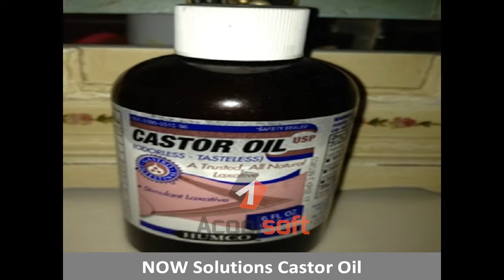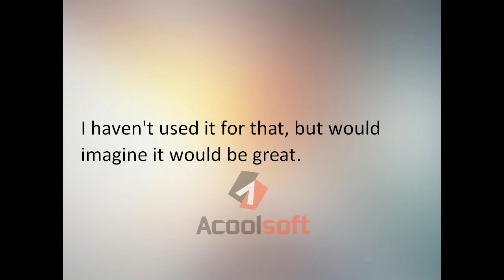How about for your hair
Taking care of your hair - American Academy of Dermatology
› Dermatology A to Z › For kids › About hair
Hair may be dead, but that doesn't mean you shouldn't care for it. You should wash it regularly. Actually, what you really need to be sure to wash is your scalp.
11 Bad Habits That Make Your Hair Thinner - Prevention.com
Hair getting thin? Here's why your locks could be falling out.
Care for Your Hair | Facebook
Care for Your Hair. 32443 likes · 3203 talking about this. A group where Natural Hair is beautiful!!! *...We Are Fearfully & Wonderfully Made...Time to embrace our ...
Train Your Hair to be Grease-Free and Gorgeous

by Michelle Phan - in 78,436 Google+ circles
Feb 10, 2014 - Hi Everyone, Did you wash your hair today? Or better yet, did you NEED to wash it today? Many people suffer from an oily scalp and feel like ...
How Diet Affects Your Hair - WebMD
Does your hair break? Is it dull and lifeless? A healthy diet can help improve the condition of your hair.
How Often Should You Wash Your Hair? - WebMD
WebMD provides opinions from dermatologists and other experts about how often you need to shampoo and wash your hair.
News for How about for your hair ?
Hair care tips for your man
The Standard Digital News ‎- 1 day ago
Hair needs tender, loving care, whether it is a man's or a woman's. You may have noticed that some men's hair always looks neat, shiny and ...
More news for How about for your hair ?